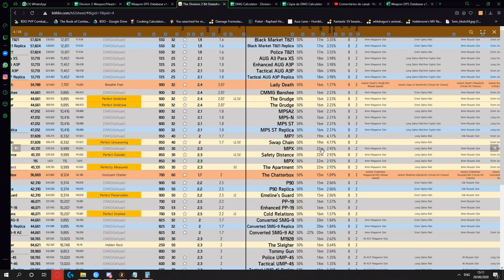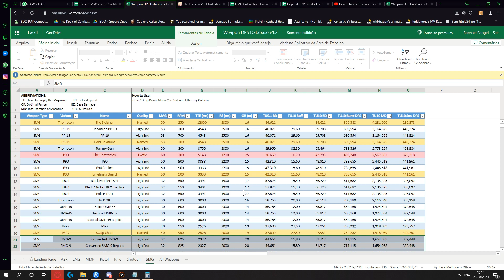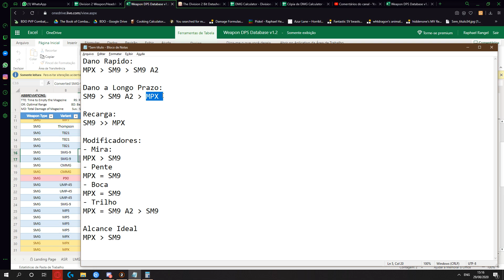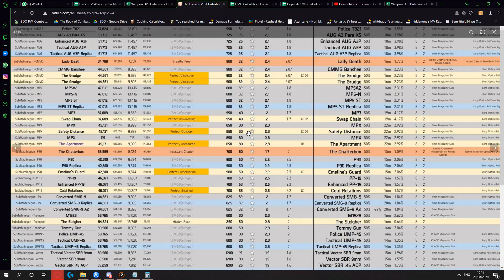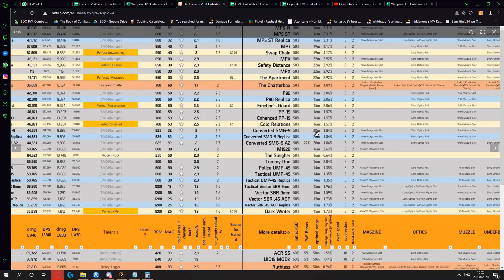The Division 2 - Análise de Armas || SM9 e MPX